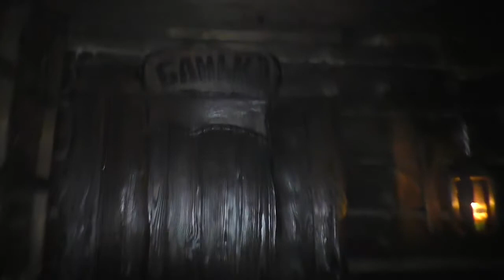Acemi bir usta için basit bir proje. Kendin Yap (9)